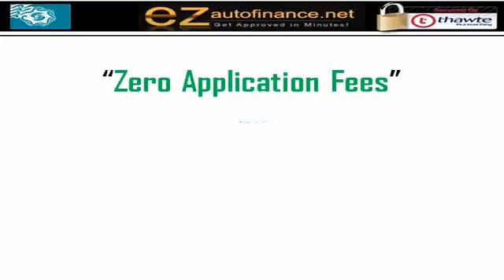Seattle, WA Automobile Financing Bad Credit Car Loans for No Money Down at Guaranteed Low Rates!